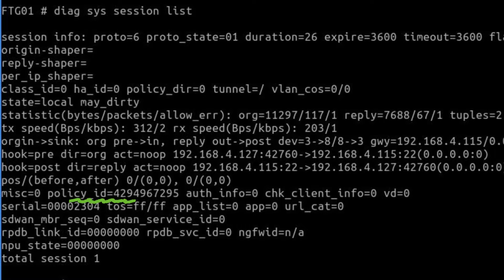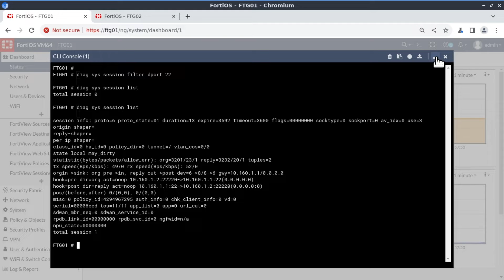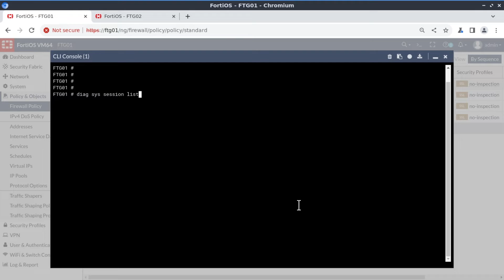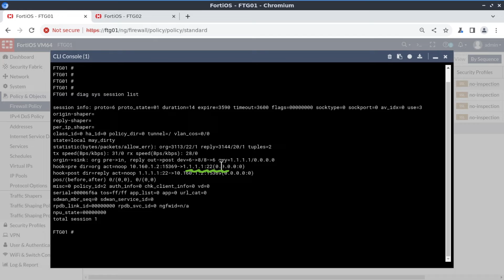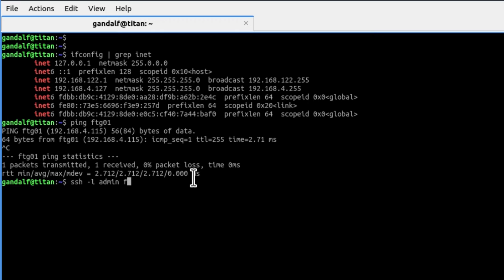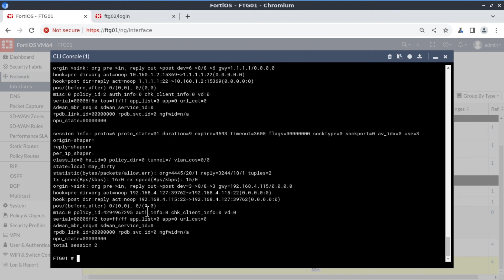What is a session table and how does it work on Fortigate Firewall..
For every active connection to the Fortigate firewall and through the firewall, the Fortigate keeps a record of all active sessions, in this video we use the session table to explore firewall policies and fortigate local-in policies